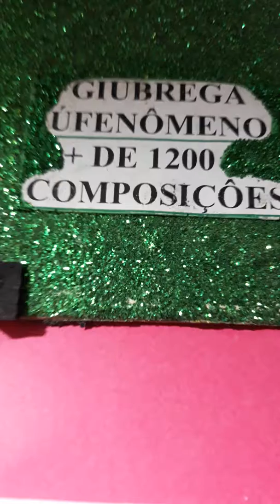CACHAÇA BOA ( MUSICA )